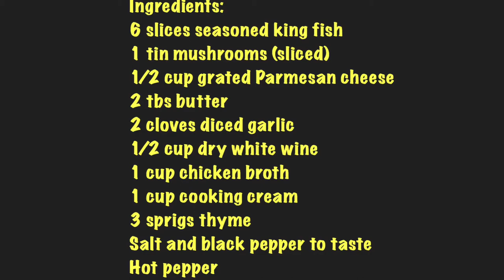Grilled Fish and Mushroom Sauce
How to make mushroom sauce for any meat? Perfect for vegetarians or anyone looking for a tasty sauce to accompany meat or pasta. The ingredients are:
6 slices seasoned king fish
1 tin mushrooms
1/2 cup grated Parmesan cheese
2 tbs butter
2 cloves diced garlic
1/2 cup dry white wine
1 cup chicken broth
1 cup cooking cream
3 sprigs thyme
salt and black pepper to taste
hot pepper

Dish This!